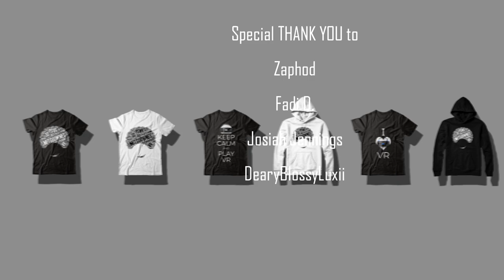Scorpion Getting Killed By Moloch & Drahmin SCENE | Mortal Kombat Story